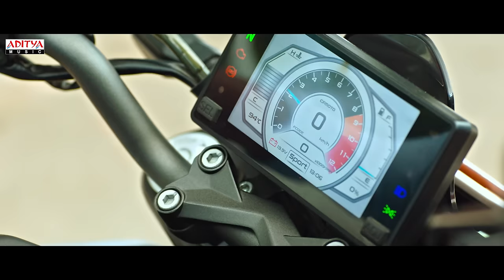Rave Rave Full Video Song | Crazy Fellow | Aadi,Digangana |Phani Krishna Siriki|Sreerama |RR Dhruvan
Watch & Enjoy RaveRave Full Video Song From The Movie CrazyFellow.

Song Name: Rave Rave
Lyrics: Alaraju
Singers: Sreerama Chandra, Satya Yamini
Programmed By Nithin Jones
Frets & Middle Eastern Instruments  By Subhaani
Mixed & Mastered By Vinay Kumar

Cast: Aadhi Sai Kumar, Digangana Suryavanshi, Mirnaa Menon, Saptagiri, Narra Srinivas, Anish Kuruvilla, Vinodhini Vaidyanathan, Ravi Prakash, Pawan, Priya Hegde, Deepthi Naidu

Movie: Crazy Fellow
Banner: Sri Sathya Sai Arts
Written & Directed By: Phani Krishna Siriki
Producers: K K Radha Mohan
Chief Associate Director: Jagadish
Cinematographer: Satish Muthyala
Editor: Satya Giduturi
Art Director: Kolikapogu Ramesh
Choreographers: Jithu and Harish
Costume designer: Bhumija Naidu
Stunts: Rama Krishna, Premsun
Publicity Designer: Ramesh Kothapalli
PRO: Vamshi Shekar
Music On: Aditya Music